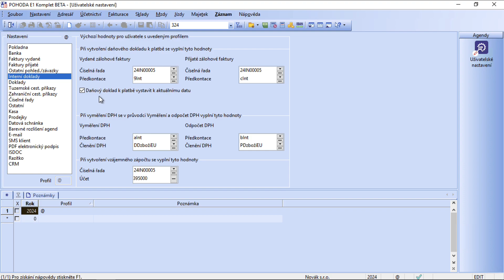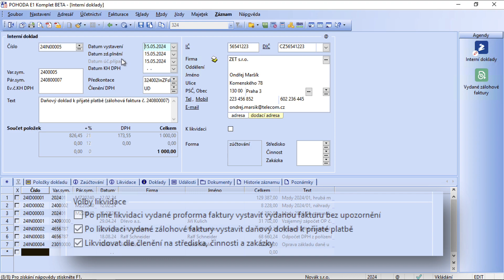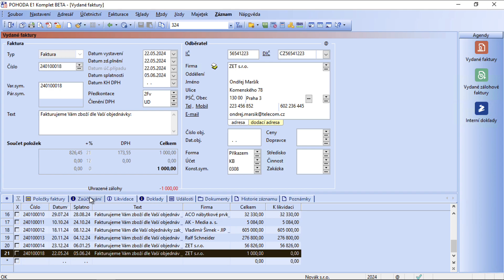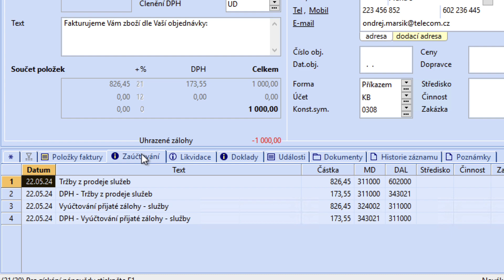Nastavení datumu vystavení daňového dokladu k přijaté záloze - POHODA květen 2024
Nová verze programu POHODA pro květen roku 2024. Dovolte mi, abych vás provedl těmi nejzajímavějšími novinkami, které květnová verze Pohody nabízí.